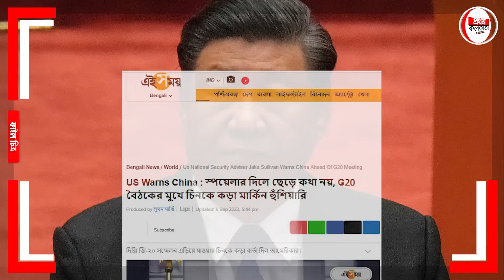হাসিনা-বাইডেন এক ফ্রেমে, মোদীর খেলায় সমীকরণ ঘুরিয়ে দিল জি ২০ ! ভারতের হাত ধরে সফল বাংলাদেশ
হাসিনা-বাইডেন এক ফ্রেমে, মোদীর খেলায় সমীকরণ ঘুরিয়ে দিল জি ২০ ! ভারতের হাত ধরে সফল বাংলাদেশ || G20 Summit